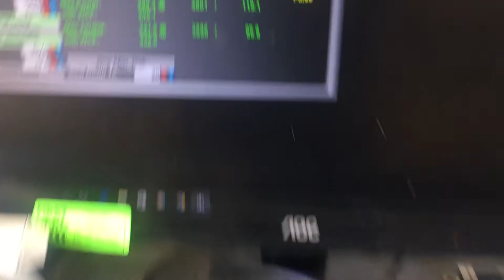C5 baseline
Auto C5 corvette baseline Dyno